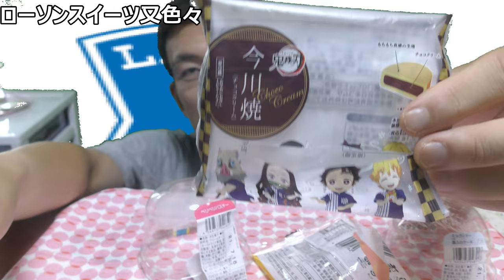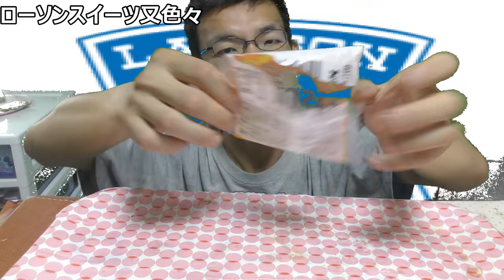ローソンの個性派スイーツ又色々食べてみた。今回はどれから食べよう？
ローソンから又新作の個性派スイーツが色々出ていたので本日はそれを食べてレビューしていきます（＾＿＾；一部例外有りですが……）さて、今回はどんな味わいが有るのかな？